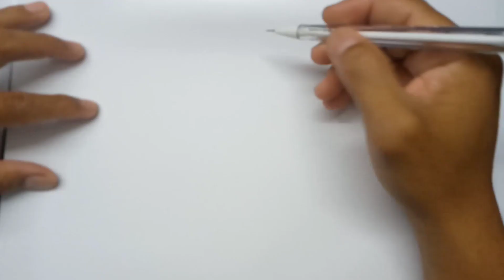freehand drawing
garfield